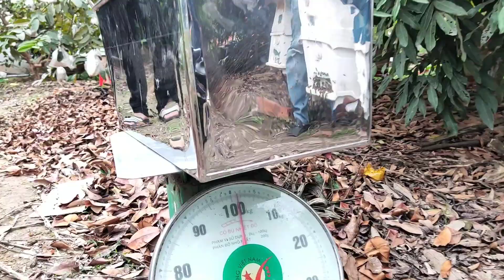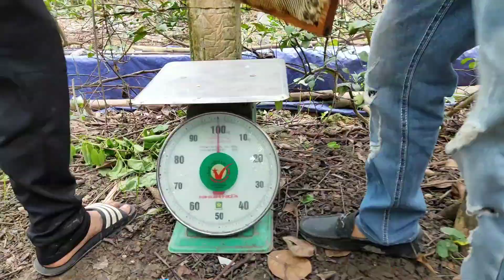Tổng kết vụ mật hoa nhãn với mẫu thùng Tầng Kế Cải Tiến của Duy Ong.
Năm nay vụ mật hoa nhãn gặp nhiều bất lợi, năng suất mật giảm nhiều, tổng kết năng suất mật của  vụ hoa nhãn năm nay với mô hình nuôi ong thùng tầng kế của Duy Ong , mời các bác cùng xem